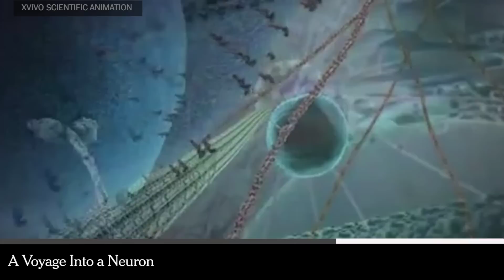Times Minute 4/10/14 | Did Jesus Have a Wife? | The New York Times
Also on the Minute, federal courts review same-sex marriage and a voyage into a neuron.

Produced by Carrie Halperin

Papyrus Referring to Jesus' Wife Is More Likely Ancient Than Fake, Scientists Say